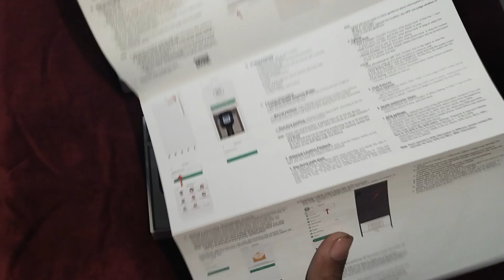First Impressions & Detailed Review smart watch || Unboxing and Reviewing the S8 Ultra Smart Watch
🌐S8 Ultra Smart Watch Best 4G Android Smartwatch S8 Ultra Smartwatch Unboxing and Review S8 Ultra Smart watch Hello watch 4g calling watch best android smart watch in this video
x8 ultra
s8 ultra
s8 ultra smart watch
android smartwatch
sim card smartwatch
hello watch
apple watch ultra copy
best smartwatch
smartwatch
4g smartwatch
camera smartwatch
camera watch
best watch
S8 Ultra Smartwatch
Ultra s8 Smartwatch
Smartwatch review
4G Android Smartwatch
Android Smartwatch
Best Smartwatch
Apple watch ultra clone
best apple watch ultra copy
Smart Watch